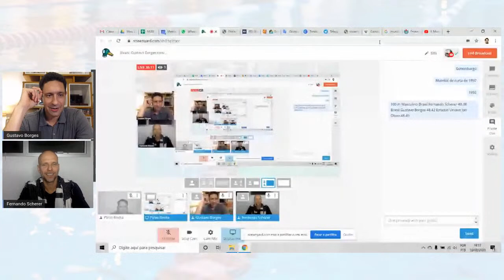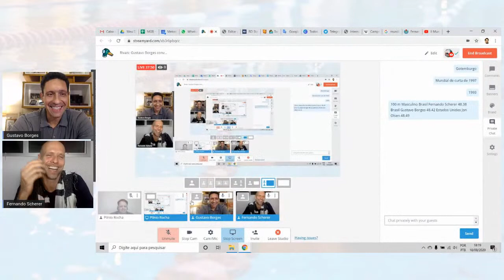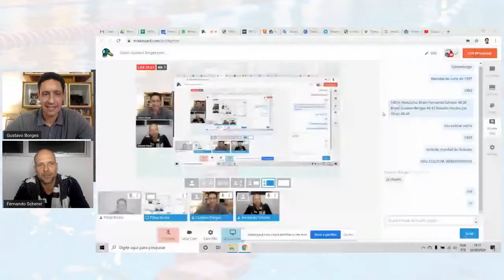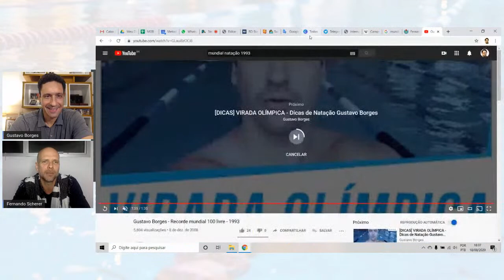Rivais: Gustavo Borges conversa com Fernando Scherer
"Rivais" é uma série especial na qual eu recebo convidados para falar sobre a minha carreira e a carreira deles na natação.

Mas não são convidados quaisquer. São pessoas com quem eu dividi as piscinas quando era nadador. São pessoas que eram meus grandes rivais no esporte. São, na verdade, os meus principais rivais na natação.

Neste episódio, a conversa é com ninguém menos do que Fernando Scherer, o Xuxa, dono de duas medalhas olímpicas. O cara contra quem eu competi demais, mas que, ao mesmo tempo, estava ao meu lado e me ajudou a ir ao pódio no 4 x 100m livre em Sydney-2000.

Nem preciso dizer que o papo está sensacional!

Por isso, eu te convido para acompanhar agora o "Rivais". Clica aí!